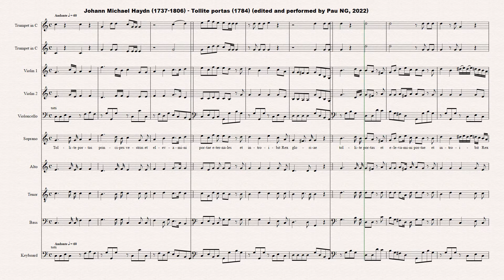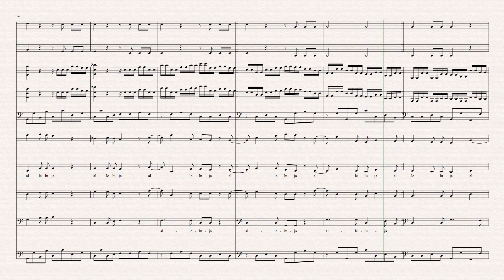[Sheet music] Johann Michael Haydn (1737-1806) - Tollite portas (1784)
Composer: Johann Michael Haydn (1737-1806)
Work: Tollite portas (1784), MH 387
Software: Sibelius + Instruments samples + Choir samples (soprano)
World Premiere: Yes